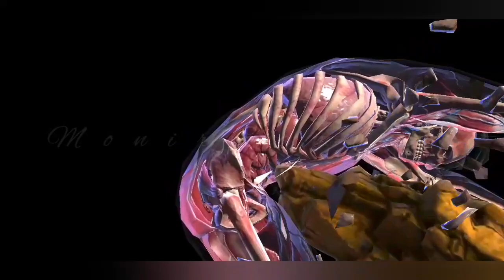MORTAL KOMBAT MOBILE FATAL BLACK DRAGON TOWER - 6 OPENING MATCH 199 TO 200. 2020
About the Black Dragon
According to legend, the Black Dragon split from its parent organization, the Red Dragon and was founded by Morihei Uyeshiba in the first half of the 20th century. The reason the Black Dragon was founded was a deep-rooted discontent with the strict codes of honor and stealth that pervaded the Red Dragon.

History
Original timeline
While the Black Dragon garnered notoriety around the world, the Red Dragon marked every renegade for death, and the United States government formed the Special Forces to deal with the activities of both clans. Jax Briggs, a Major in the Special Forces, was able to track down and destroy the Black Dragon following their escape from prison, killing all but Jarek, who was presumed dead, on his mission to arrest Kano, the leader of the Black Dragon, and stop him from retrieving an artifact of great power called the Eye of Chitian. Jax defeated Kano in a fierce battle and arrested him. Kano did not stay in custody for long, however, as he managed to escape and entered Shang Tsung's Mortal Kombat tournament, followed closely by Lt. Sonya Blade and her unit. Though Sonya was at a severe disadvantage with her unit massacred and forced to compete in the tournament held there, the tournament would also be the beginning of the end of what remained of the Black Dragon.

After the tournament, Shang Tsung fled to Outworld, taking both Sonya and Kano captive to appease Shao Kahn and to lure the other Earthrealm warriors to Outworld to compete in a second tournament. During this tournament, Jax rescued them both, but Kano soon escaped back into Outworld. He was able to convince Shao Kahn to spare his life in exchange for his assistance in training Outworld's army how to use modern weapons. Through deceit and trickery, he even made it to general after Kahn's foiled invasion of Earth, feigning death. Kabal, a former member of the Black Dragon, turned away from his criminal life to become a force for good.